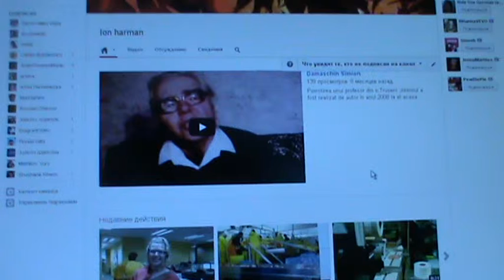INFORMATIE DESPRE CANALUL MEU.